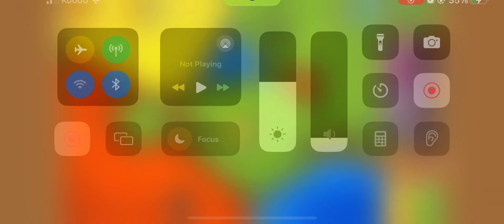Bloon TD 6- getting my first paragon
Bloon Tower defense- I got my first Paragon! Wooohooo